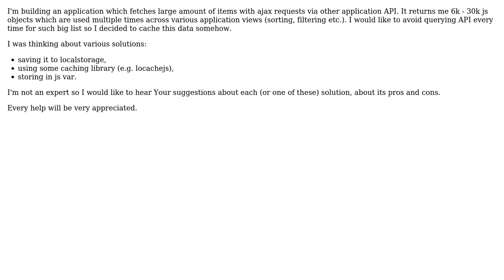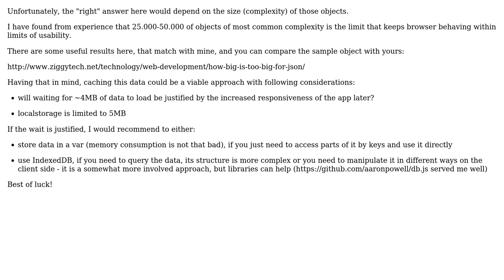Software Engineering: Caching large amount of ajax returned objects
With thanks & praise to God, and with thanks to the many people who have made this project possible! You are responsible for your own actions.